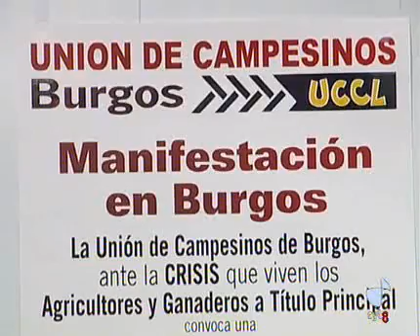Movilización agraria 26/04/10